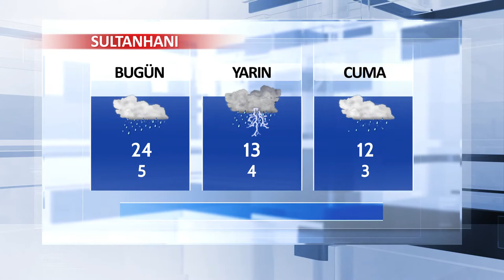28 Mart Aksaray ve İlçeleri Hava Durumu